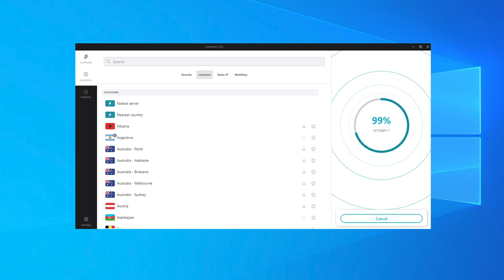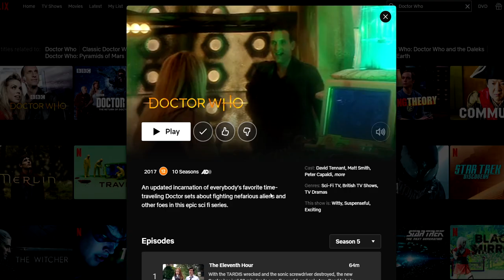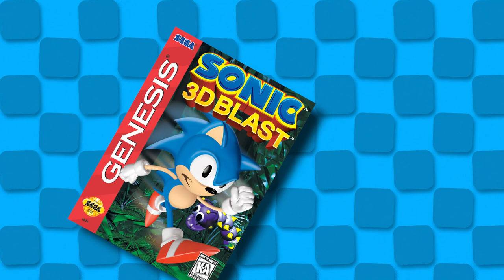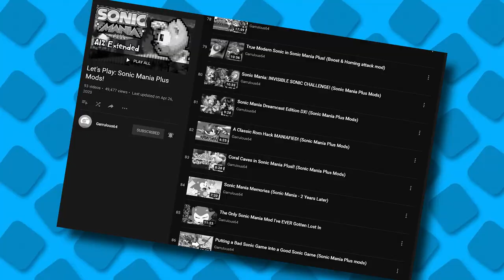7 New Sonic Fan Games That Make Me Happy :)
Video games make me happy and that's good because that's what they're supposed to do :)

Click the Join button near my name,

If you really enjoy my content and want to support me directly, you can sponsor my channel by clicking the Join button above! Sponsors receive shoutouts at the end of every video and stream, a badge next to their name in the stream chat, access to my channel's custom emotes, and access to an exclusive chat in my Discord!

If you want some merchandise featuring the Channel's Logo, click the link above to get your very own Shirt, sweatshirt, or stickers!

This is where my Twitch Streams are archived after they end!

Gone is the need for the Copyright Void, now I've got the Kerfuffle Kingdom for things I deem too stupid for the main channel! Come join the fun!

★ Other Things ★

★ Lucky Coin ★

We're buds that make videos, sometimes together, sometimes not. Check out the others below!